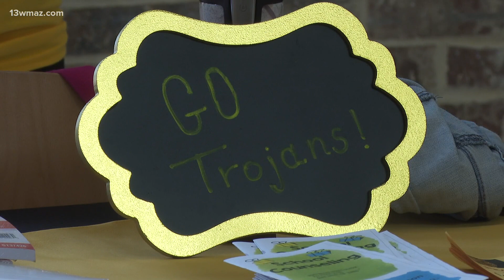Peach County schools hosts 'Trojan Fest' back to school bash for students and families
Families in Peach County got to "Meet the Trojans" while participating in fun activities like inflatables and food trucks!